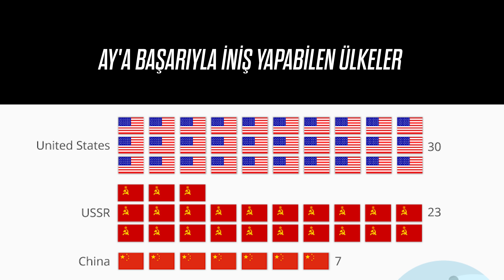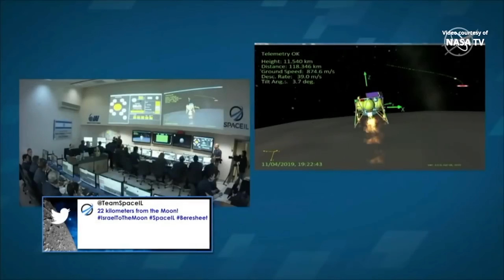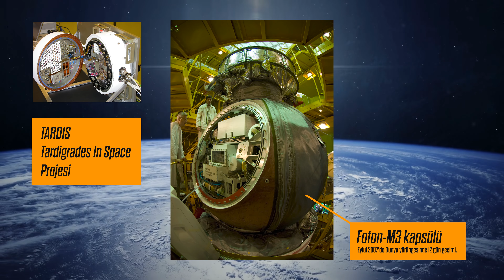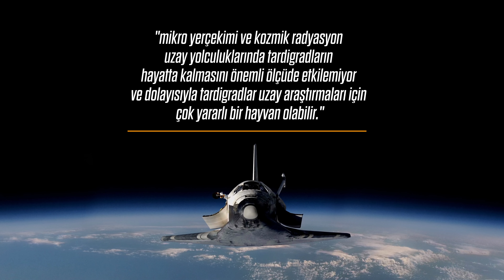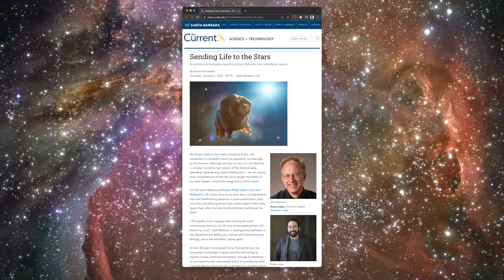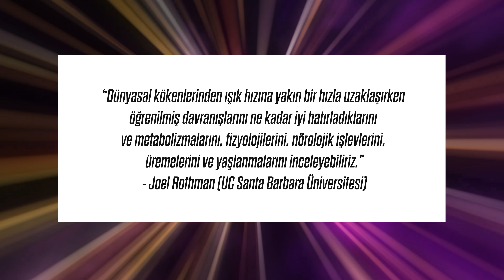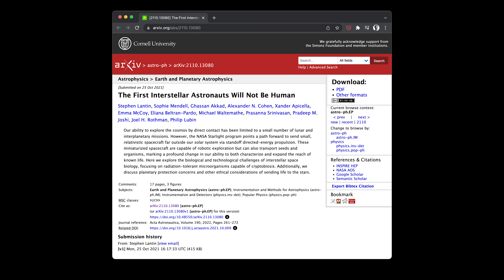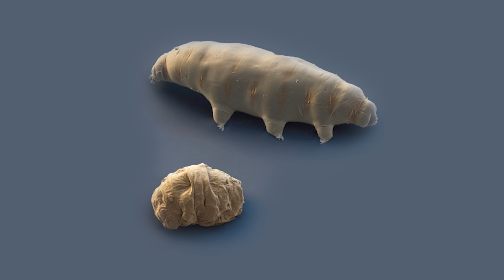Uzay boşluğunda yaşayabilen tek hayvan başka bir yıldıza gönderilecek!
Geceleri Ay’a baktığınızda bir “su ayısı” da oradan size bakıyor olabilir! Hayır, Ay’da herhangi bir canlı keşfedilmedi. Dünyadaki minik canlılardan birkaç bin tanesi oraya gönderildi.
Bu çamaşır makinesi büyüklüğündeki cisim, Ay’a iniş yapacak ilk özel uzay aracı olarak tasarlandı. Adı: Beresheet. İbranice’de “Başlangıç” demek. Amacı gerçekten de bir başlangıç yapmaktı. Bugüne kadar sadece ABD, Rusya ve Çin’in başarıyla uzay aracı indirebildiği Ay’a bu kez bir ülkenin uzay ajansının değil de İsrailli 3 mühendisin geliştirdiği özel bir araç ineceği için bir başlangıç. Bir de içinde taşıdığı yolcularından dolayı. Bu uzay aracına insanlık hakkında bilgi veren dijitize edilmiş 30 milyon sayfalık bir kütüphane ve yine insanlara ait DNA örneklerinin yanı sıra binlerce tardigrat yerleştirildi.
Tardigrat küçük bir hayvan. Boyları yarım mm’den 1,5 mm’ye kadar değişiyor, yani bir kredi kartının kalınlığını pek geçmiyorlar. Silindir gibi bir vücudu,  ondan bağımsız hareket edebilen bir kafası ve hatta gözleri bile var. Uçlarında pençeleri bulunan 8 bacağını kullanarak aheste aheste geziniyorlar. Zaten “Tardigrada” kelimesi Latincede “yavaş yürüyen” anlamına geliyor ama 1773’te onu keşfeden Alman zoolog minik bir ayıya benzettiği için “su ayısı” olarak da biliniyor. En az küçültüp, doldurup oyuncağa dönüştürdüğümüz ayılar kadar da sevimli gözüküyorlar; böyle gıdıklayası, sarılası geliyor insanın :)
11 Nisan 2019’da Ay’a iniş yapma manevralarına başlayan o ilk özel uzay aracının içinde Dünya ve insanlara ait bilgilerin bir yedeğinin yanı sıra işte bu minik sevimli yolcular da vardı. Fakat tam alçalırken Dünya’yla bağlantısı kesildi ve planlanan inişe saniyeler kala uzay aracı Ay yüzeyine çakılarak parçalandı. Proje başarısızlıkla sonuçlanmıştı. 11 gün sonra iniş yapılması planlanan bölgede oluşan çarpma kraterine ait uydu fotoğrafları da bu başarısızlığı belgeliyordu.
Peki ya içindeki o yolculara ne oldu? Sempatik görüntüleriyle kalbimizde taht kuran o minik tardigratlar ölmüş müydü acaba? Şimdi bu canlıların miniklikleri ve sempatiklikleri dışındaki en önemli özelliğini söyleyeyim sizlere: Onlar bilinen en dayanıklı hayvanlar. Diğer canlılar için ölümcül olan aşırı koşullara dayanabiliyorlar. Mesela suda kaynatabilirsiniz, çünkü 150°C sıcaklıkta yaşayabiliyorlar. Buzdolabında dondurabilirsiniz, çünkü -272°C’de de yaşayabiliyorlar. Bu ne demek biliyor musunuz? Evrendeki en düşük sıcaklık kabul edilen “mutlak sıfır” yani -273.15°C’ye yakın bir koşulda hayatta kalabilmek demek. Yani bırakın Antarktika da dahil olmak üzere, Dünya’daki 7 kıtanın tamamında -karalardaki en yüksek zirve Everest’in tepesinde ya da deizlerdeki en derin nokta Mariana çukurunda- yaşayabilmeyi, uzay boşluğunda bile canlılıklarını sürdürebiliyorlar.
Nereden biliyoruz? Çünkü daha önce hem Uluslararası Uzay İstasyonu’na gönderildiler, hem de özel bir kapsülle yerleştirildikleri Dünya’nın alçak yörüngesinde 12 gün boyunca uzay boşluğunda kaldılar. Sadece aşırı sıcaklık ve soğukluk değil aynı zamanda yüksek radyasyona da maruz kalan 3000 su ayısının %68’i Dünya’ya döndükten sonra sağlıklı bir şekilde yumurtlayıp çoğalmaya devam ettiler. Böylece koruyucu bir giysi ya da kalkan olmaksızın “uzaya dayanıklı ilk ve şimdilik tek hayvan” ünvanını da kazanmış oldular.
Peki bunu nasıl başarıyorlar? Aslına bakarsanız onların ayılara benzeyen bir başka özelliği de bir çeşit kış uykusuna yatabilmeleri. “Tun” adı verilen kriptobiyotik bir duruma geçebiliyorlar. Neredeyse bir ölüye dönüştükleri böyle bir durumda on yıllar boyunca aç ve susuz kaldıktan sonra tekrar normal durumlarına geri dönüp hareket etmeye başlayabiliyorlar.
Örnek mi istiyorsunuz? Buyrun... Bu gördüğünüz minik, Antarktika’da bulunmuş. 30 yıl boyunca hiç bir şey yemeden içmeden “tun” durumunda kaldıktan sonra bakın normale dönerken ilk gün 4. bacağını yavaşça oynatıyor. 6. Gün tüm vücudunu hareket ettirmeye başlıyor. 13. Gün çevresindeki algleri yiyerek kendine güzel bir ziyafet çekiyor ve 22. Gün vücudunda 3 yumurta üretiyor. Daha sonra 19 yeni yumurta daha üretecek. 30 yıl neredeyse ölü gibi kaldıktan sonra 30 gün içinde çoluk çocuğa karışıp neşeyle etrafta gezinmeye başlıyor.
2011’de İtalyan bilim insanları son uzay mekiği seferine yine bir deney yapmak üzere tardigrat yerleştirdiler. Açıkladıkları bulgular, “mikro yerçekimi ve kozmik radyasyonun uzay yolculuklarında tardigradların hayatta kalmasını önemli ölçüde etkilemediği ve dolayısıyla tardigradların uzay araştırmaları için çok yararlı bir hayvan olabileceği” şeklindeydi.